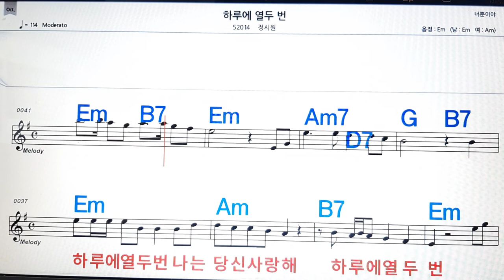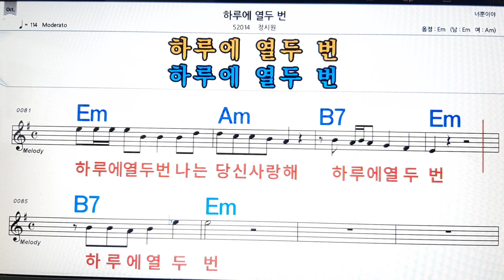하루에 열두번/정시원💋노래방, 악보,반주, 가라오케 ,코드, 가사 .💖Karaoke, Sheet music ,Chord, Lyrics ,MR